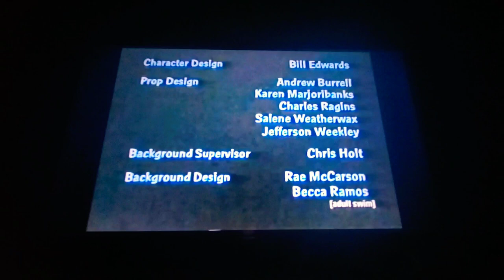Fuzzy door productions 20th century fox television 20th television (2001)